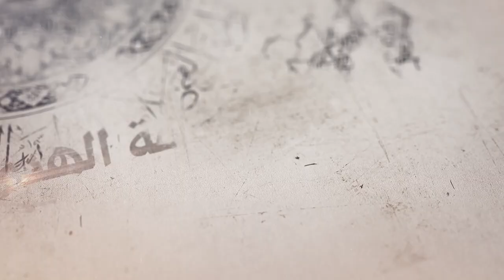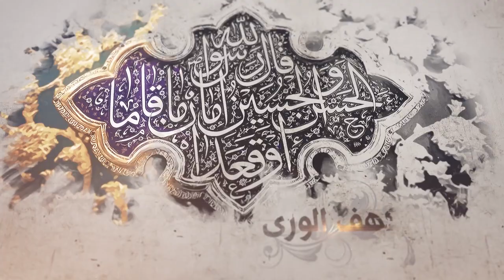197- شرح أصول الكافي - باب أن الأئمة عليهم السلام بمن يشبهون ممن مضى - الحديث 7- السيد جعفر الشيرازي